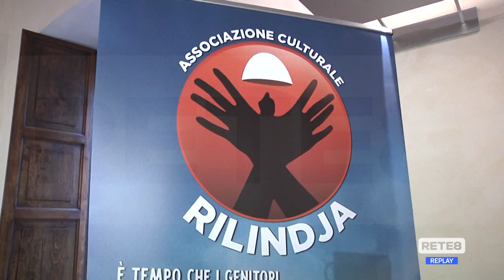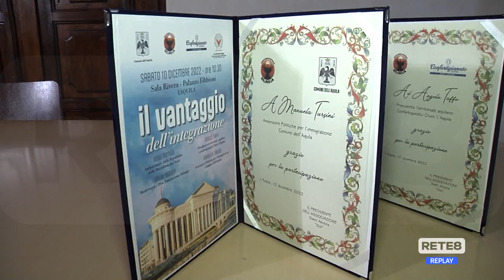L'Aquila - Incontro sull'integrazione con la comunità macedone